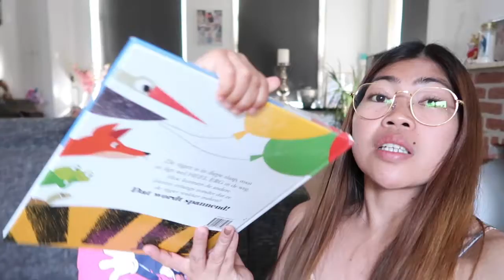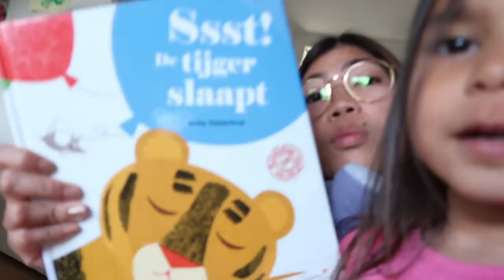KAKAIBA TALAGA ANG MATA NI NATHAN AT BAGAY NI @indaygarnet ANG KULAY NANG BUHOK NIYA|FILIPINADUTCH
My name is Mary Ann I from Philippines, Currently living here in the Netherlands
with my Dutch Husband and my beautiful daughter Franzisca.
My videos is about Lifestyle,Cooking,Travel,Food,Motherhood and life here in the Netherlands.

IF YOU WANT TO KNOW HOW I MEET MY DUTCH HUSBAND